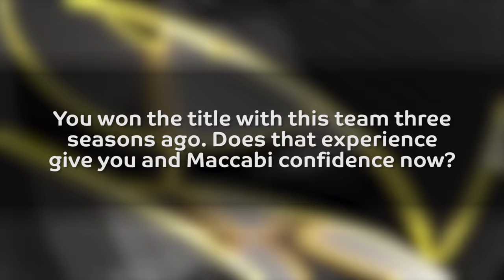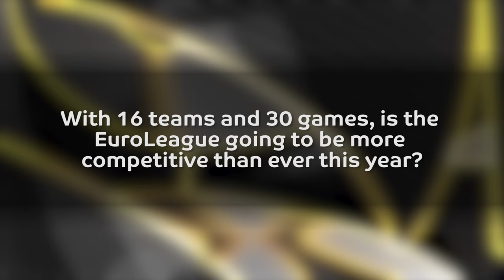Pre-season interview: Devin Smith, Maccabi FOX Tel Aviv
Maccabi FOX Tel Aviv’s guard Devin Smith answers questions about his and his team's preparation for the new Turkish Airlines EuroLeague season in this preseason interview.

About Euroleague Basketball:
A global leader in sports management, Euroleague Basketball develops and organizes elite competitions, sporting events, corporate social responsibility programs and educational initiatives. Founded in 2000 under a breakthrough private organizational model for European professional team sports, Euroleague Basketball manages the continent's two premier men's basketball competitions, the Turkish Airlines EuroLeague and the 7DAYS EuroCup, as well the sport's premier under-18 showcase, the ADIDAS NEXT GENERATION TOURNAMENT. Both the men's and junior European champions are crowned each spring at world basketball’s signature weekend event, the Turkish Airlines EuroLeague Final Four. For aspirants to careers in sports management, the Euroleague Basketball Institute offers the expertise of industry leaders through seminars, clinics, summits and a certified master's degree program. Most recently, Euroleague Basketball launched the groundbreaking corporate social responsibility program One Team, which unites 32 of its own clubs and world-renowned partners to support at-risk communities in 14 countries through grass-roots activities that have reached more than 10,000 participants to date.